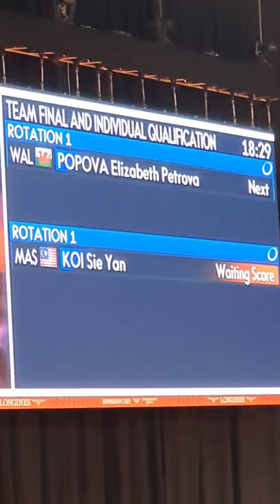Gymnastic Rhythmic Commonwealth Games Birmingham 2022 - MAS KOI Sie Yan (Hoop) 4-Aug-2022